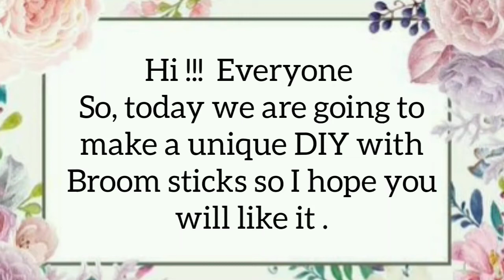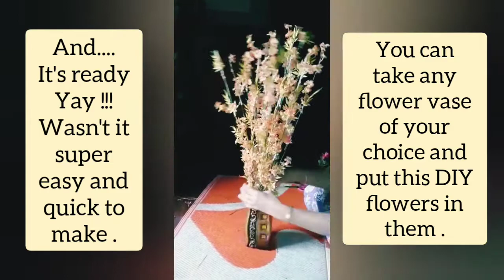Mind Blowing DIY with "Broom Sticks " | Flower Bouquet | Must watch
video song Credit :

Upbeat Pop by Ramol
Produced by RamolPro